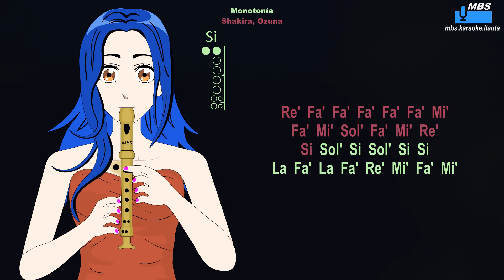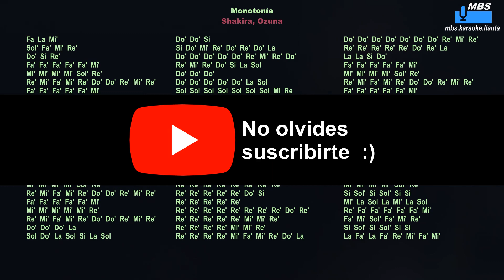Monotonía, Shakira, Ozuna Flauta Dulce Cover By MBS Tutorial Animado Con Notas Tipo Karaoke